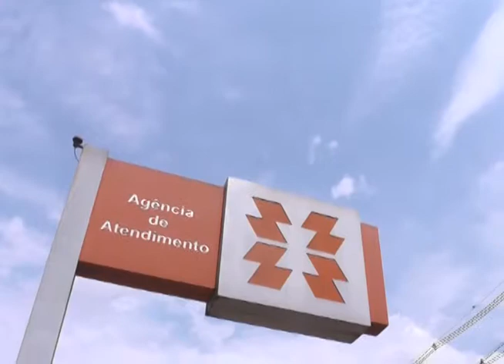CONTA DE LUZ ESTÁ EM BANDEIRA VERMELHA 10.10.2017